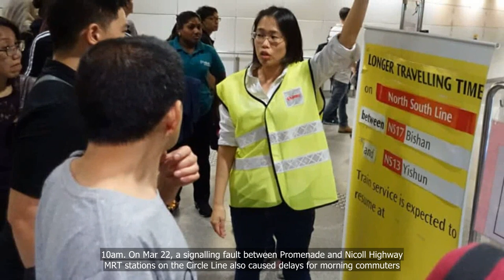Morning commuters hit by train delay on Circle Line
💗📌 Singapore